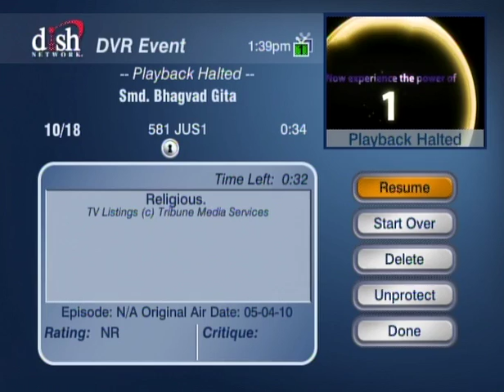HH Sankhya Swami Maharaja 24D Gita lecture in America.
Dal Roti KHAOW Prabhu ke gun gaow. jai gopal.